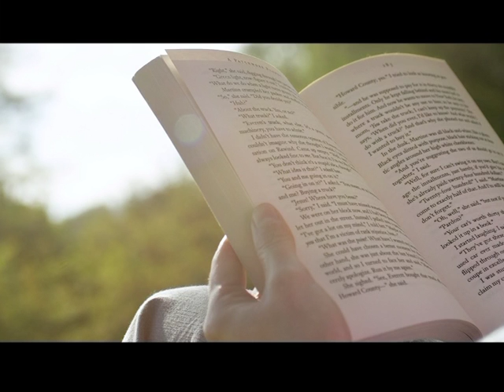Rama Teen Share | EP51 ทีมรักบี้ (3/3)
Teen Show Teen Champ ทีมรักบี้ โรงเรียนเทพศิรินทร์ สมุทรปราการ
แรงบันดาลใจวัย Teen พี่หนุ่ม Web Master
Question Share ไขปัญหาวัยรุ่นได้ทุกปัญหาโดย อ.พญ.จิราภรณ์ อรุณากูร กุมารเวชศาสตร์วัยรุ่น โรงพยาบาลรามาธิบดี